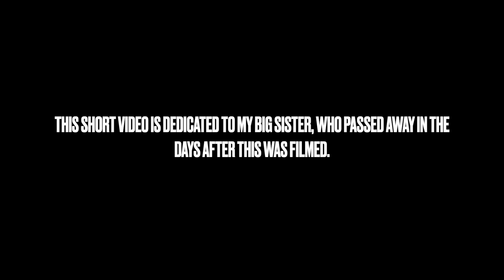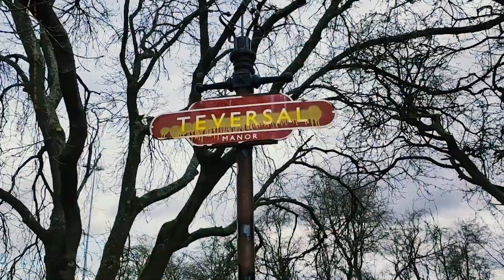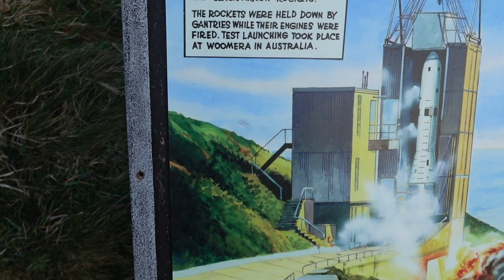The Walk - EP 71 - The Isle Of Wight Competed In The Space Race? - High Down, Isle Of Wight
In this short video, I take a look at the site of the former High Down Rocket Test Site, near The Needles on the Isle of Wight.

The UK had a significant space program going back to the 1940s, and during the 50s and 60s were testing rockets on the cliff tops of the Isle of Wight.

The UK became the only nation to successfully launch satellites into space, and then abandon their space program.

By 1971, the program was over, but the site remains.

EMF Protection - Fix The World Morocco - EMF Protection for your home

and check out their top end range of coffee, Manuka Honey and Mushroom Tinctures.